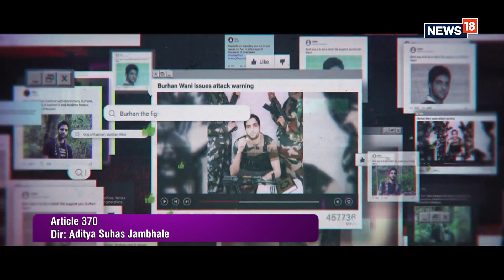Article 370 Movie Review by Atika Farooqui I Yami Gautam I Aditya Dhar I Priyamani I Now Showing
Here's Atika Farooqui's review of Article370 starring YamiGautam Priyamani and Arun Govil, and directed by Adtiya Suhas Jambhale